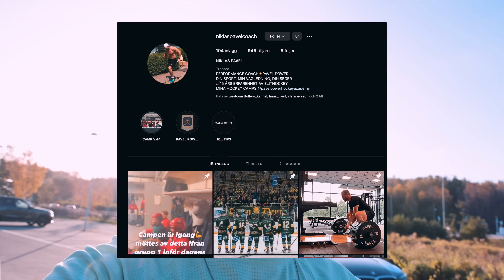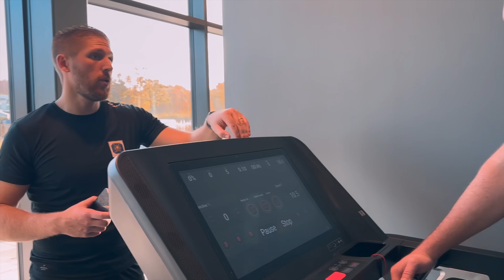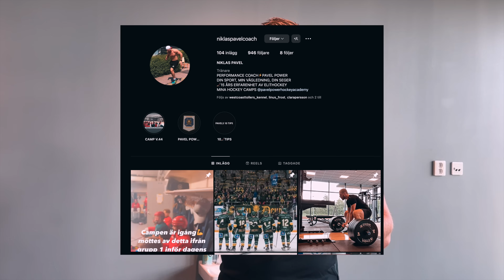FYSPASS MED LINUS FROST OCH HANS NYA PT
🔥 I denna senaste videon följer ni med mig och Padelproffset Linus Frost under ett intensivt fyspass, ledd av hans personliga tränare – ett före detta hockeyproffs som nu fokuserar på att hålla Linus skadefri och optimera hans prestation på padelbanan.

Tillsammans skräddarsyr de ett träningsschema som inkluderar koordinationsträning, fotarbete, styrketräning och tunga intervaller.

För den ultimata träningsupplevelsen, kontakta @niklaspavelcoach för ditt eget skräddarsydda träningsprogram. 🚀